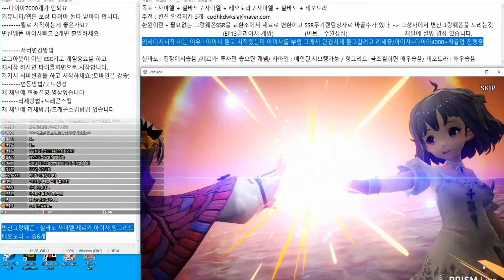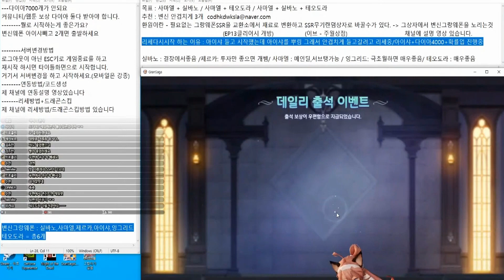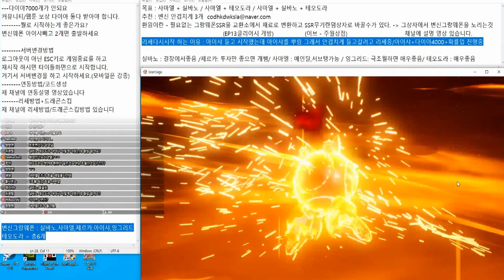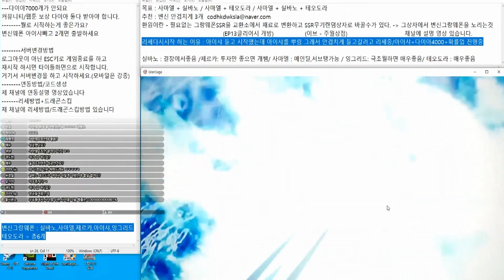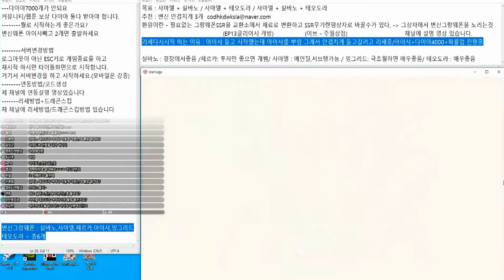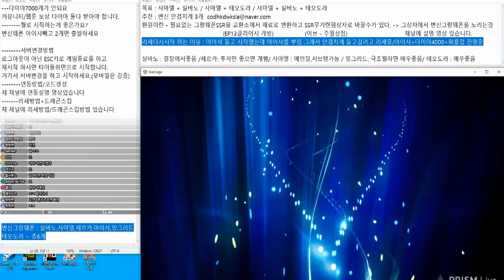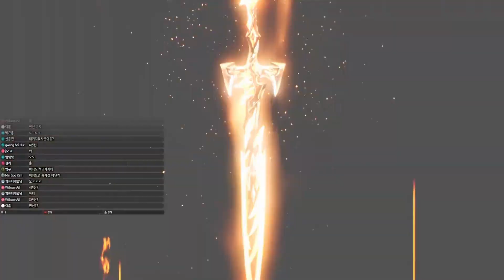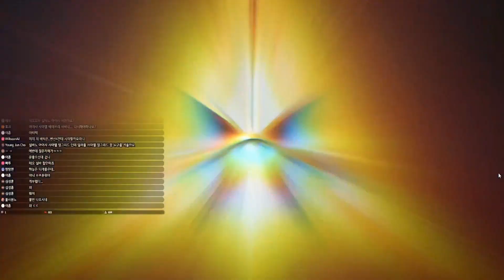그랑사가 리세35시간의 결과는? (하이라이트 다시보기) [다겜TV] - 21.01.29일 생방송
리세34시간 (4일동안) 만에 드디어 보답 받네요...
많은 분들의 응원과 축하 감사합니다~